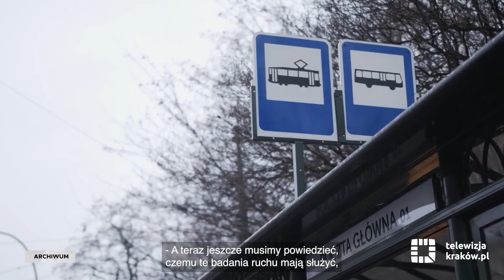Kraków rozpoczyna Kompleksowe Badania Ruchu 2023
12 maja Kraków rozpoczął realizację badań ankietowych w ramach Kompleksowych Badań Ruchu 2023. Zakresem objęty zostanie krakowski obszar metropolitalny – razem 36 gmin. Jednym z elementów kompleksowych badań ruchu są ankiety przeprowadzane wśród mieszkańców. Dotyczą one podróży krakowian oraz ich preferencji transportowych. O tym jak będą wyglądały ankiety, kiedy i jak będą przeprowadzane w poniższym materiale.